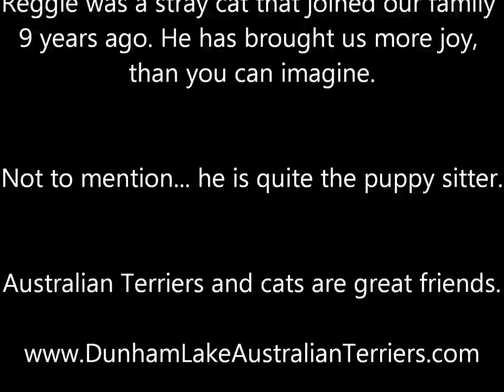Reggie the patient cat and Dunham Lake Australian Terrier puppies.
Cats and Australian Terriers. Breeder of Multiple Best in Show and #1 Ranked Australian Terriers show dogs in America.